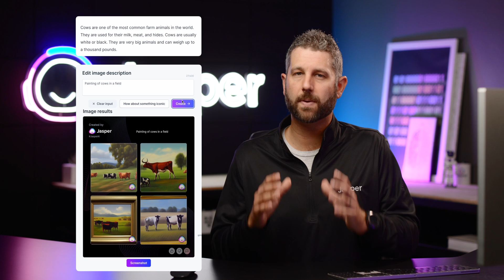How AI Works – Jasper Essentials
Jasper was built to respond to you, just like other forms of AI that you have interacted with!

🤝   Join The Private Jasper Facebook Group
Connect with over 50,000 Content Creators & Copywriters using Jasper